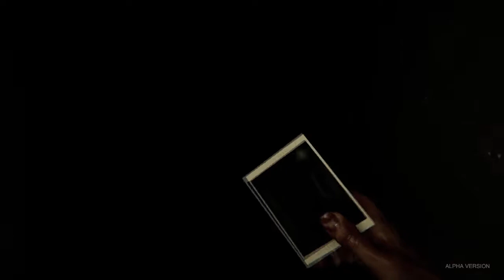Madison DEMO - Secret behind the CURSE CAMERA